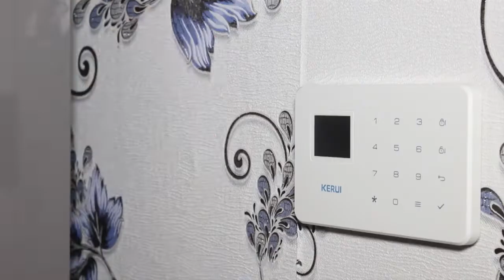[Host] KERUI G18 Security Wireless alarm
KERUI Home Security System Protect your property from the inside-out, and get mobile alerts when doors or windows open and when motion is detected at home. Set up your entire system without the need for tools or professional installation, and expand your Alarm to fit any home or apartment.
feature：
1.supporting IOS/Android
2.Auto-dialer function will call up to 6 designated phone numbers in case of a security breach
3.Door/Window contacts detect any forceful break-in
4.Passive motion sensors detect any suspicious movement or
   activity
5.Loud, Built in 85dB Siren